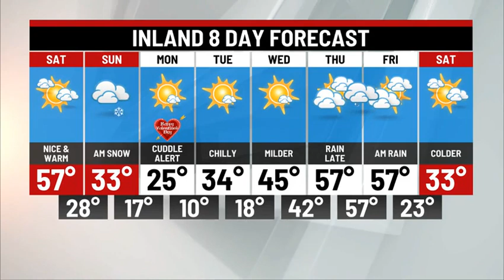Saturday Weather Update